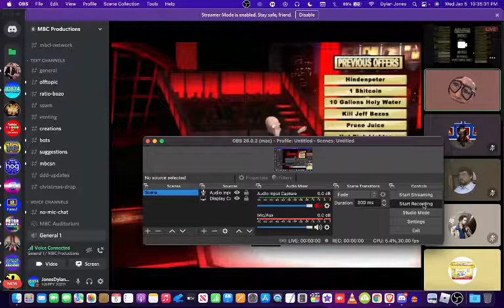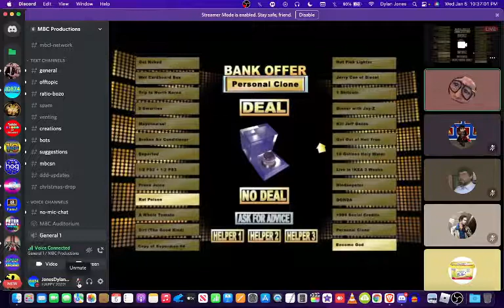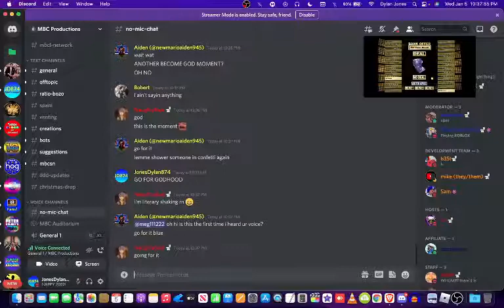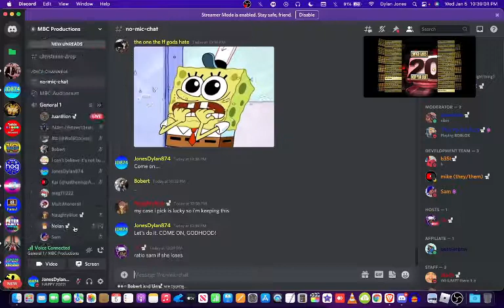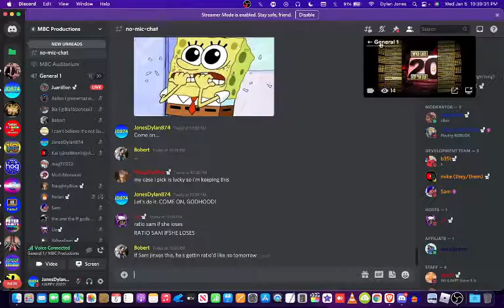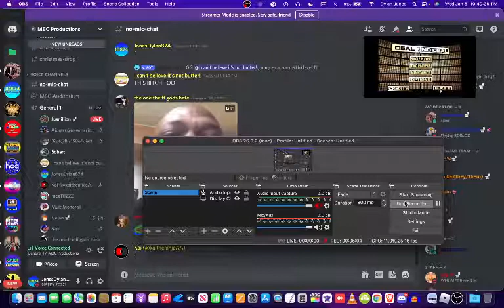Can NaughtyBlue become GOD? | MBC's Dealy Misfortunate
Another "become god" moment for ya. Can NaughtyBlue do it? Find out now!